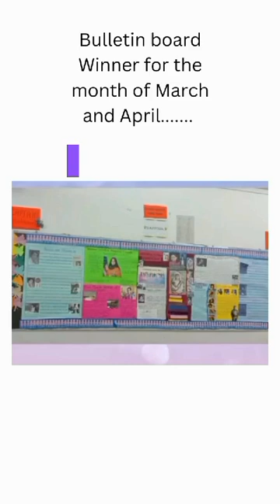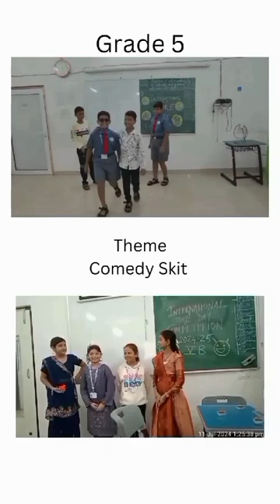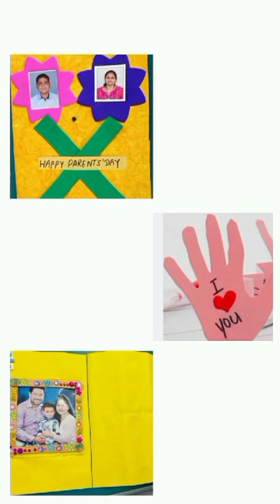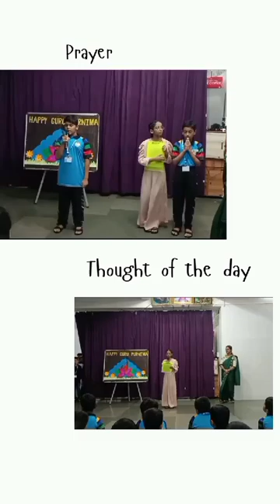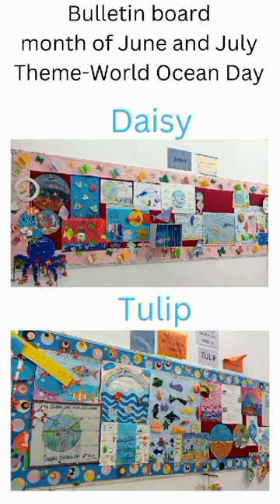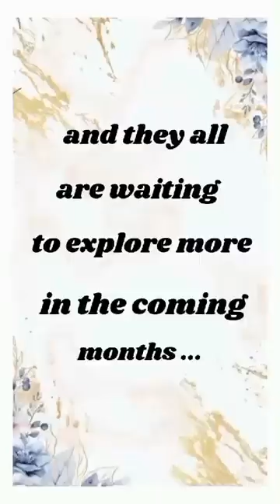Cambridge Primary - An overview of the “Jam packed July”